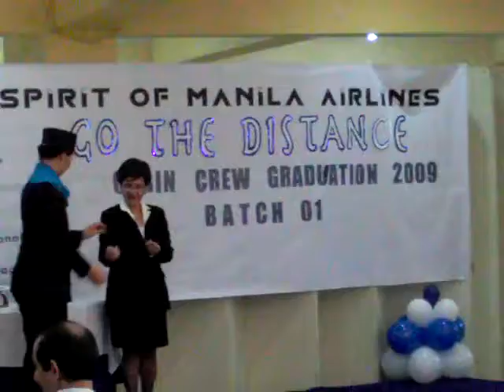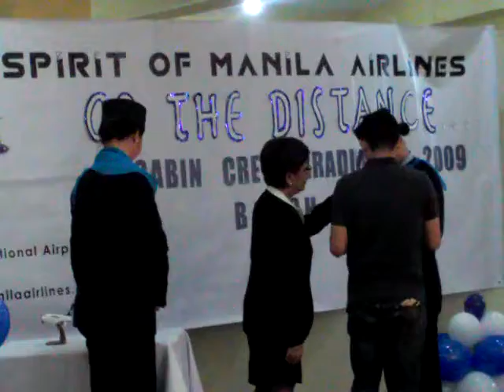GUNDAO PSAL/ NOV.23 2009 F.A'S PINNING...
PART TWO, THE CABIN CREW OF SPIRIT OF MANILA AIRLINES FINALLY GRADUATED.